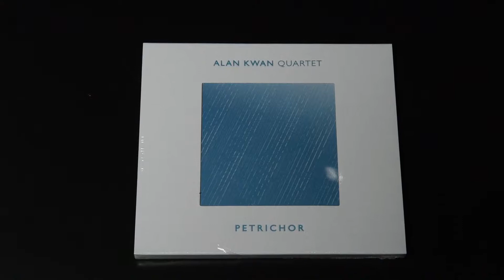HK Jazz Guitarist Alan Kwan - Part 2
Welcome to NCK Sessions. Here is the second part of Hong Kong guitarist Alan Kwan's visit. He plays for us "Central Park West", a piece by John Coltrane. He talks about what he's absorbed from the saxophone master. Also, he takes us on a deep dive into his approach to composing songs for his new album, Petrichor. For best experience, put on your headphones. Enjoy!

Alan plays on his Sadowsky semi-hollow guitar through a Ceriatone Tweedle Dee 15W amp head.